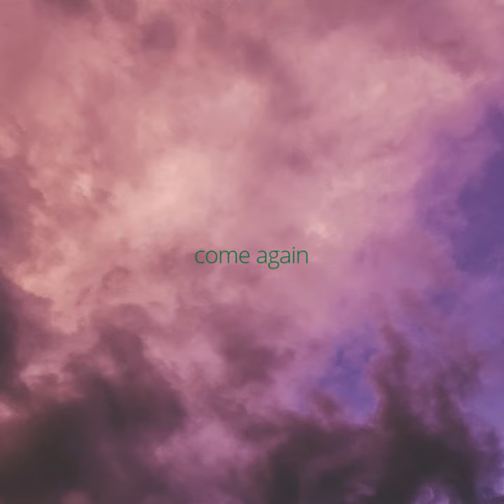wishing you a good week, i hope you accomplish what you want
wishing you a good week
work hard and be happy